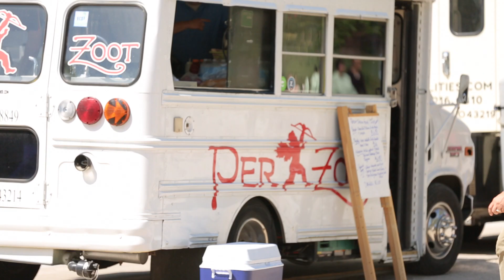Columbus Food Truck & Cart Fest at the Ohio History Center 2012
The Columbus Food Truck Festival is back this summer bigger and better then ever!! The Columbus Food Truck Festival will be held Friday August 14th, Saturday August 15th & Sunday August 16th at the Columbus Commons. The Columbus Food Truck Festival is a three-day event featuring over 70 of the best Food Trucks in Ohio, entertainment, Live music arts & crafts and family fun for all ages.

The fun will begin Friday August 15th at Noon till 10 pm, continue Noon till 10 pm on Saturday August 16th and Noon till 6 pm on Sunday with great food, live music and special events. Whether you’re just looking for a great way to spend an afternoon, a food lover eager to taste a delicious mix of the best food trucks & carts in Central Ohio or a music fan looking to hear great live music, The Columbus Food Truck Festival is one event that offers something for everyone.